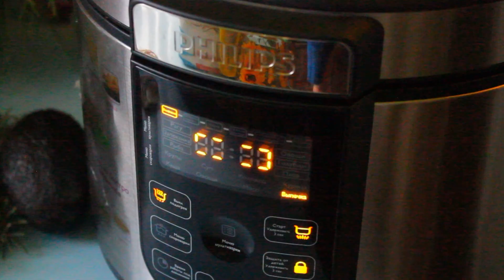Меню на НОВЫЙ ГОД 2022 | БЮДЖЕТНЫЙ Новогодний Стол 🎄 НОВЫЕ ПРАЗДНИЧНЫЕ РЕЦЕПТЫ 😍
Если ты заглянул сюда, то я хочу тебе пожелать хорошего дня и исполнения желаний!
Надеюсь, вам понравилось это видео так же, как и мне😻